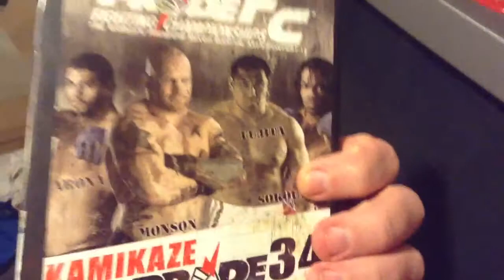* PRIDE FC ( Kamakazi ) Pride 34 DVD *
Pride 34 - Kamikaze

Starring: Various Pride Fighters

Language: English

Region: Region 1 ( Us & Canada )

Studio: Navarre Corporation

Runtime: 78 Mins

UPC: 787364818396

Fight Card

Kazuyuki Fujita ( Japan )
            Vs.
Jeff Monson ( USA )

Ricardo Arona ( Brazil )
           Vs.
Sokoudjou ( Cameroon )

Shinya Aoki ( Japan )
          Vs.
Brian Lo-A-NJOE ( Holland )

James Thompson ( England )
           Vs.
Don Frye ( USA )

Gilbert Yvel ( Holland )
         Vs.
Akira Shoji ( Japan )

Makoto Takimoto ( Japan )
           Vs.
Zeig Galesic ( Croatia )

Wagner De Conceicao Martins ( Brazil )
             Vs.
Kazuhiro Nakamura ( Japan )

Yoshihiro Nakao ( Japan )
           Vs.
Edson Draggo ( Brazil )

--Special DVD Features--

• Fighter Photo Montage
• Pride Retrospective Montage
Edsin Draggo
       Vs.
Yoshihiro Nakao

Butterbean
      Vs.
Zuluzinho

• 16:9 Enhanced for a widescreen TVs